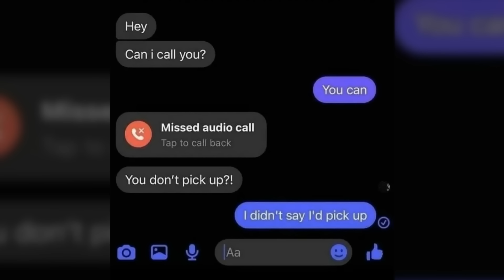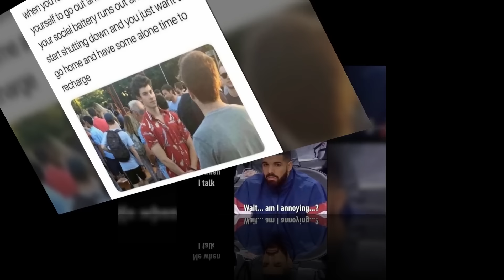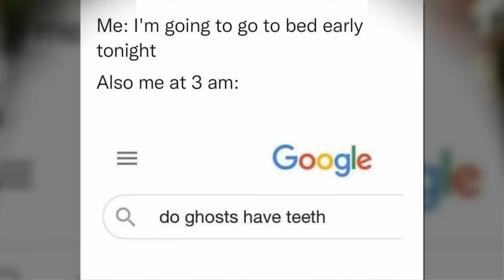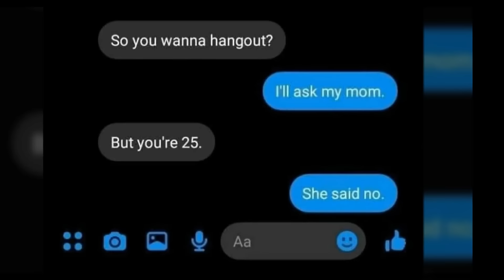This Instagram Page Is Sharing “Antisocial Memes”